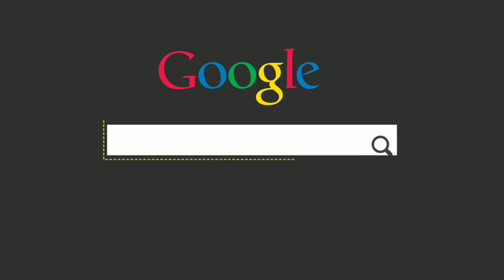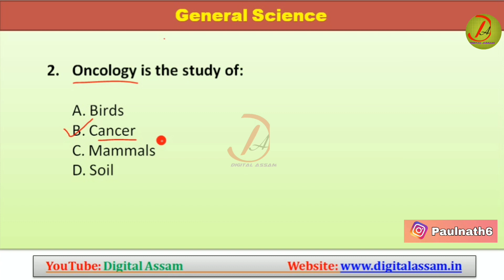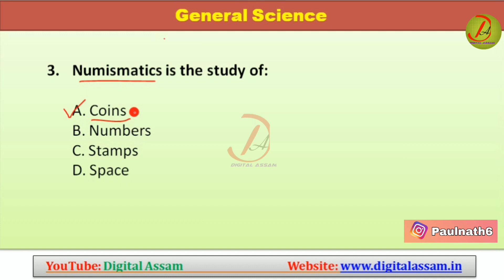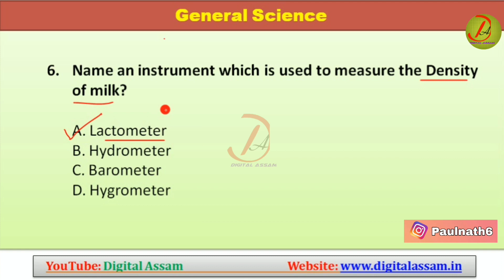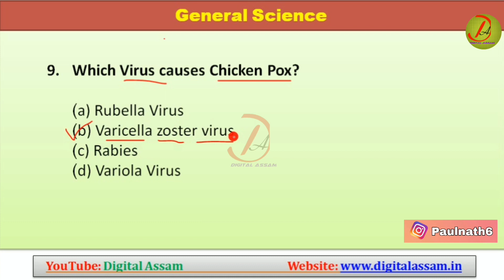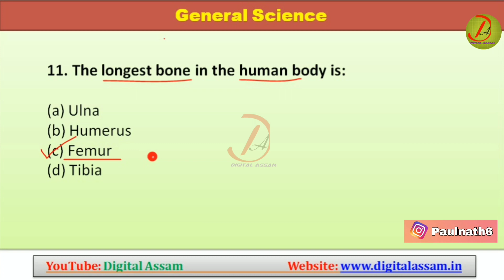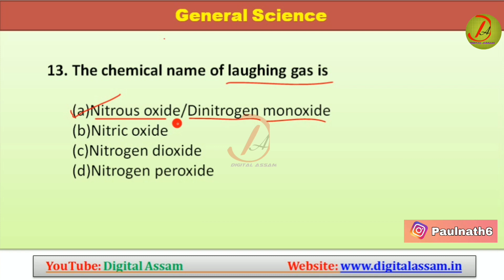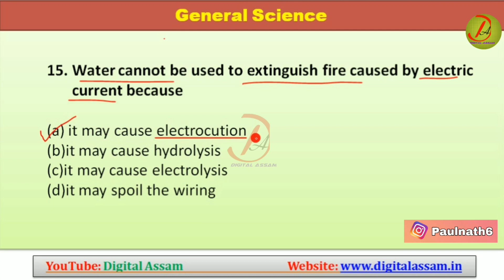Assam DHS, Grade III & IV Exam || General Science (Part- 3) || Important Questions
Important Books-
My Gears:
1. Mic
2. Laptop
3. Mobile